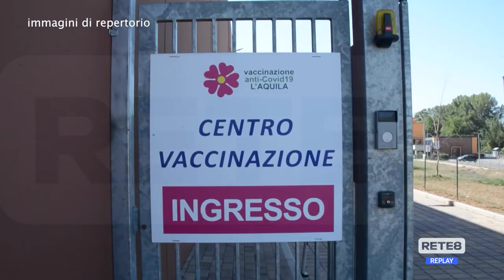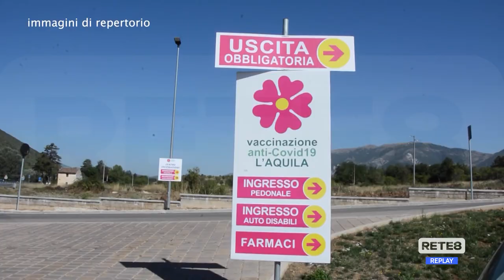L’Aquila - Terza dose anche senza prenotazione